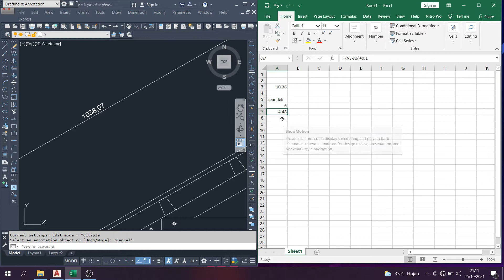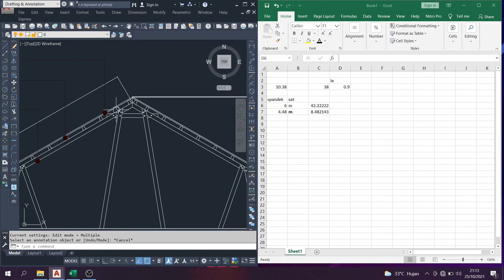Cara Menghitung kebutuhan atap spandek bangunan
Divideo ini membahas cara menghitung kebutuhan atap spandek bangunan yaitu pada pekerjaan atap suatu bangunan baik itu rumah tinggal, ruko ataupun proyek sangat di perluksn dikarnakan pada proses order type atau ukuran atap yang do pakai misalkan spandek sangat mempengaruhi volume mau jenis atap yang di gunakan nantinya
atap spandek
atap rumah